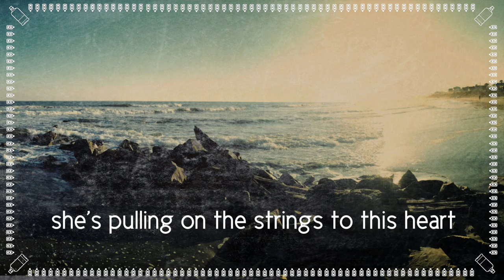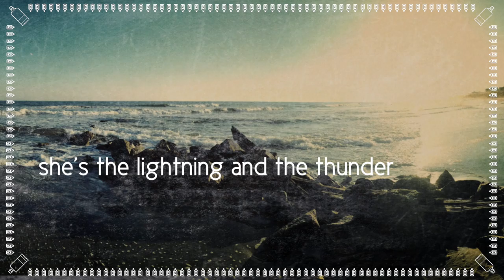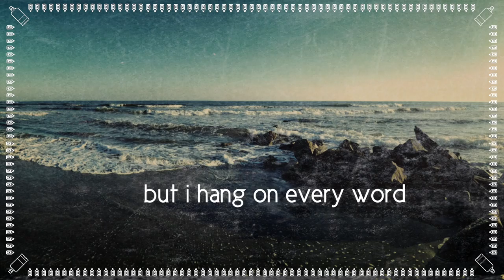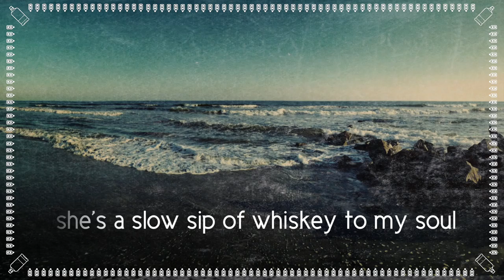Eric Barnett - "Slow Sip of Whiskey" - Lyric Video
"Slow Sip of Whiskey" is the first song I wrote for my wife, Andrea.